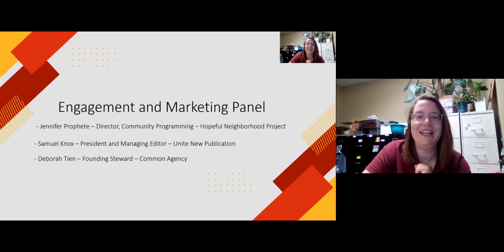Bonus Session - Marketing and Engagement Panel NLA 2022 default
Bonus session for Neighboring 101
Neighborhood Marketing and Engagement Panel from Neighborhood Leadership Academy 2022.
Guests are Jennifer Prophete, Director, Community Programming, Hopeful Neighborhood Project, a nationally focused organization headquartered in St. Louis, Mo. Samuel Knox, President and Managing Editor of Unite News Publication (newspaper and event planning) which targets the African-American population in Springfield, Mo. Deborah Tien, Founding Steward at Common Agency, who is developing a technology platform for connecting neighbors, headquartered in Detroit, Michigan